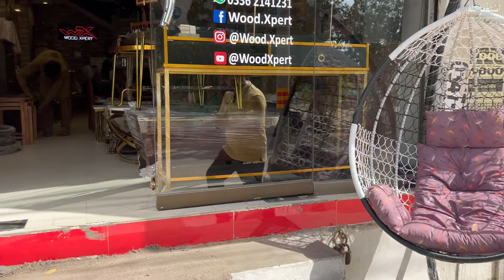Space Saving Furniture | Smart Furniture | Swing Chair | Wood Xpert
Wood Xpert
Shop Address: 13-D Furniture Market Opp Wasim Bagh Gulshan-e-Iqbal Karachi Pakistan.

All Kind Of Quality Home Furniture
Commercial Ads
Collaboration
& PR Packages
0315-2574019